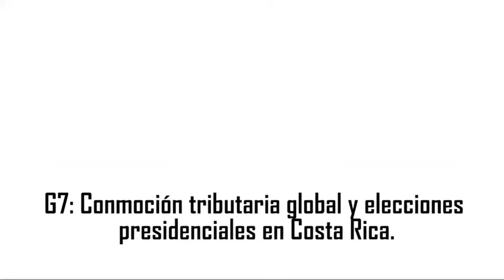Las grandes tecnológicas pagarán un 15% de impuestos en los países donde operen